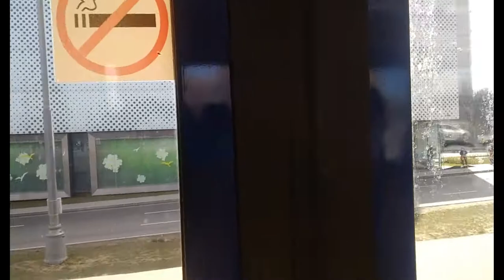Поездка На Автобусе Liaz 6213.22 Окраска Московский Транспорт